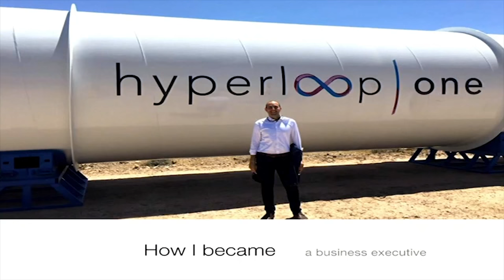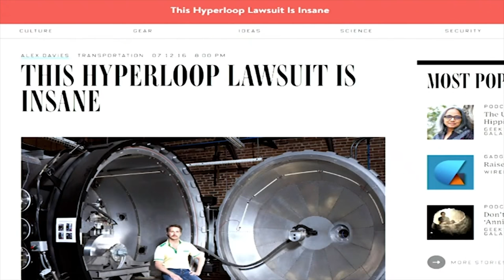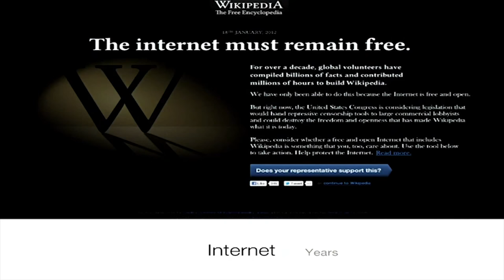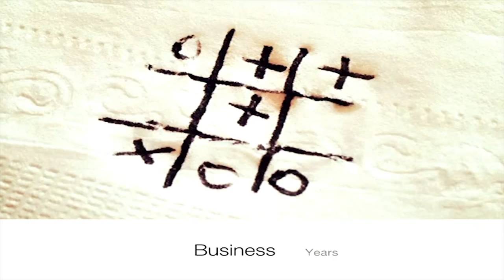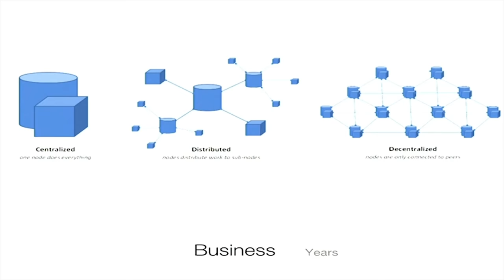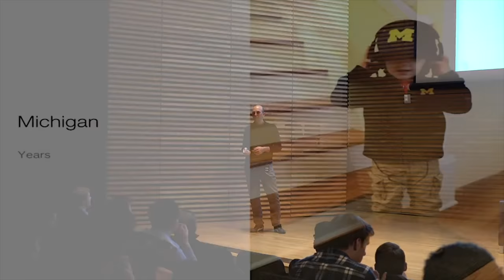Entrepreneurship Speaker Series - Marvin Ammori